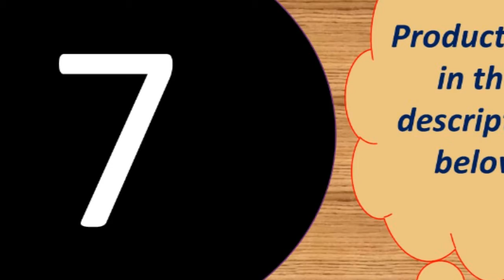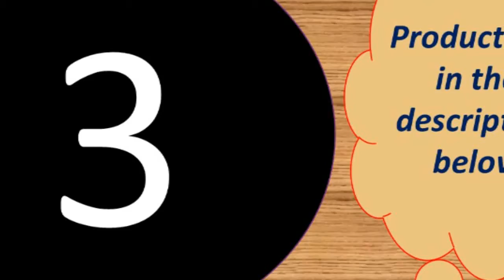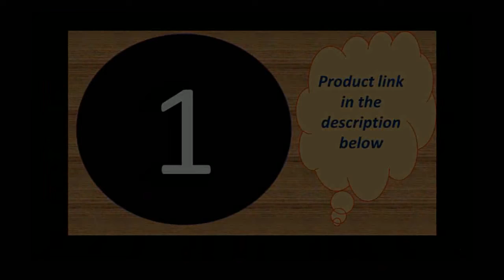Best high capacity power bank 2019 Under 50$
Poverbank Mobile Phone External Battery Charger Powerbank

Features :
Capacity : 20000mAh
Output : 5V 1A/5V 2.1A
Input : 5V/2.1A

Specifications :
Size: L16.7CM*8.25CM*H2.3CM
Color: White
Weight : About 472g

3 Inputs
-Micro Input: DC 5V-2.1A Max
-Type C Input: DC 5V-2.1A Max
-For iPhone Input : DC 5V-2.1A Max
3 Outputs
-USB 1 Output: DC 5V/1A Max
-USB 2 Output: DC 5V/2.4A Max
-Type C Output: DC 5V/3A Max (PD Port)
 -Battery Capacity:30000mAh/3.7V, 111Wh
-Rated Capacity: 18000mAh
-Size: 15.8*7.3*3.3cm
-Weight:About 610g(Not included package)
-Product Certification:CE, RoHs, FC

-USB 4+Type C: 5V/3A Max (at the same time)
-Total Output: 5V/6A 30W Max

Size: About 14.5*6.5*3.8cm
Weight :About 509g
Battery Capacity: 30000mAh/3.8V  114Wh
Rated Capacity: 18000mAh

Product Details--
Brand:PZOZ
Li- polymer Battery
Battery capacity:10000mAh
Rated capacity:5800mAh
Input: DC 5V2A
Output 1:DC 5V1A
Output 2:DC 5V2.1A (Max)
Maximum total output:DC 5V2.1A (Max)
Lithium battery energy:37W
Product Size: 63*93.5*25mm
Weight:224g
Product Certification: RoHs CE FCC